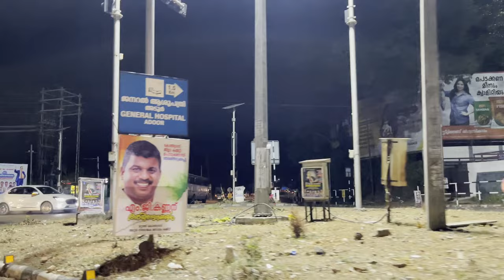Aadujeevitham movie best review | Theater experience 🔥| Action dude